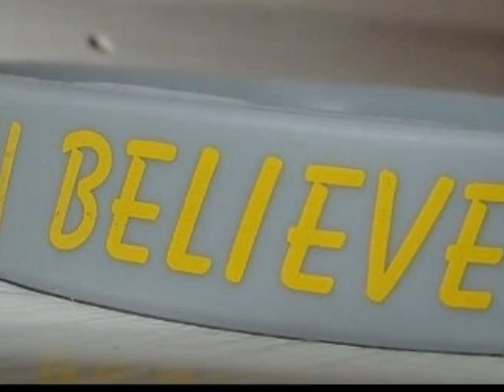Ava Brianne Gioe - Thoughts and Prayers for Princess Ava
Ava Brianne Gioe, WHo will be 5 years old in October. When she was 4 she was diagnosed with Diffuse Pontine Glioma. Please pray for her! Faith can move mountains.

Video by John N Gavin
Song by Sesame Street